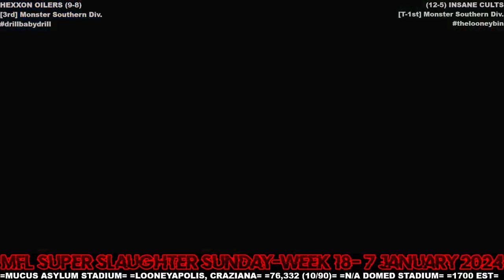MFL 2023 Season Week 18 Hexxon Oilers @ Insane Cults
Stadium: Mucus Asylum Stadium
Location: Looneyapolis, Craziana
Weather: N/A Domed Stadium